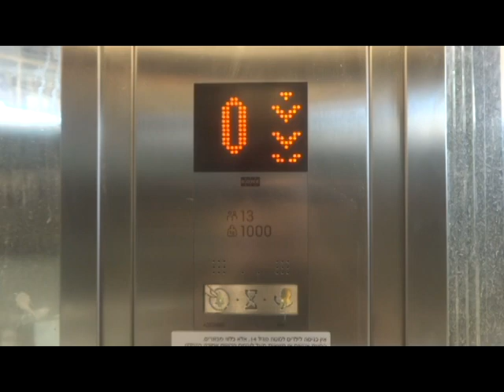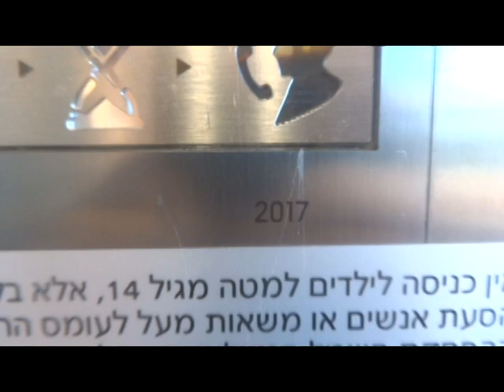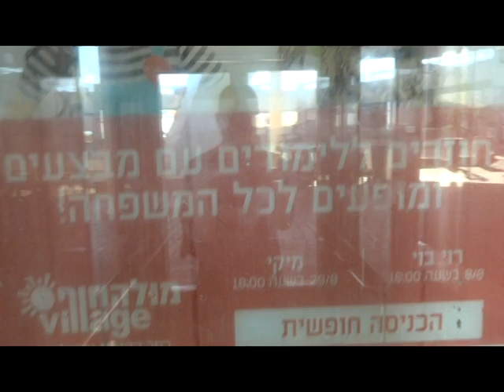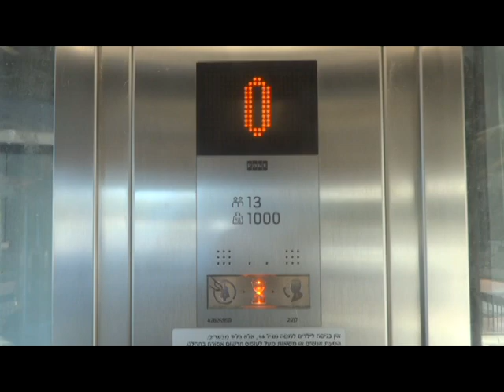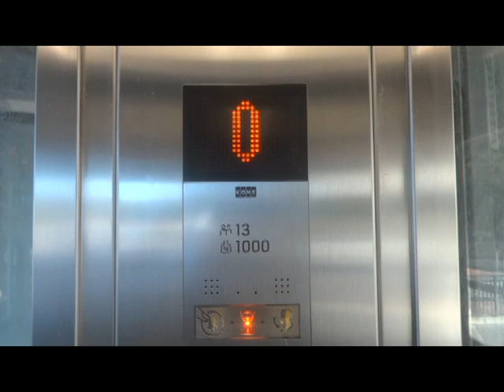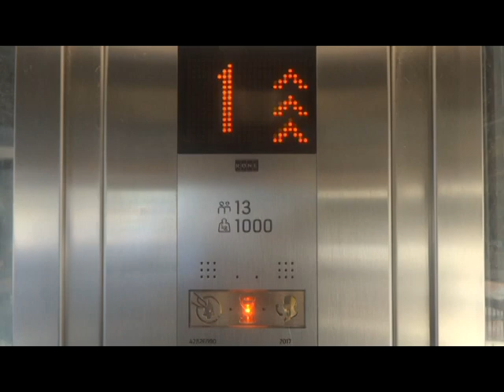2017 KONE MonoSpace MRL traction elevators @ Mall HaHof Village, Hadera, Israel.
These elevators runs like they were made by Mitsubishi.
These elevators have english floor announcments, it will be changed to hebrew in the future.

---Main elevators---
Brand: KONE
Type: MRL traction
Capacity: 1000kg / 13 Persons
Model: MonoSpace
Motor: EcoDisc
Fixtures: KSS670
Year installed: 2017
Floors: 3(*0*, 1, 2)
Elevator bank size: 2(Not in the same controllers)
Serial numbers: 42826991, 42826990
Ministry of Industry, Trade and Labor numbers: 234543, 234542